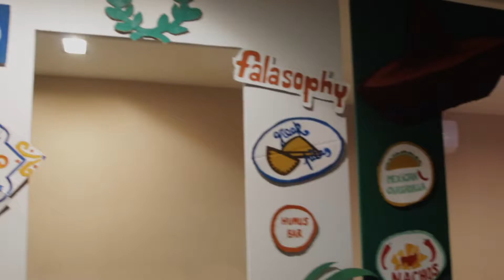Season Opening 23.02.2018| CONNECT ATHENS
We celebrated our new program!
Music, Dance, surprises and gifts were waiting for you to change.

Direction - Conception - Ιmplementation: Antonis Bertos

Camera - Montage: Elisavet Alexopoulou